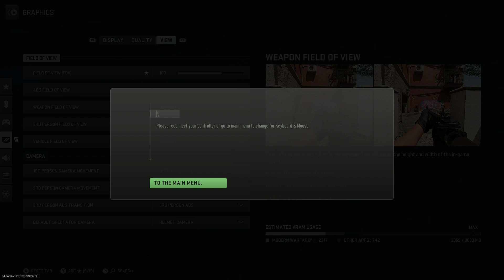NEW REBIRTH MAP COMING TO MODERN WARFARE 2 WTF